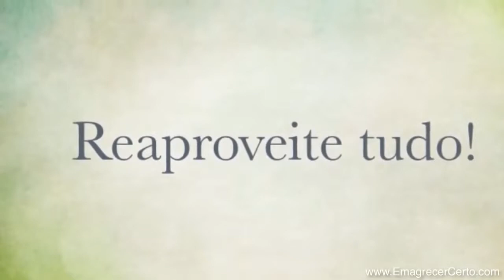Suco de Beterraba EMAGRECE! ATÉ 10KG Kg em 15 dias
APRENDA A FAZER ESTE SUCO QUE TE SECA DE TANTO PESO QUE VC IRÁ PERDER